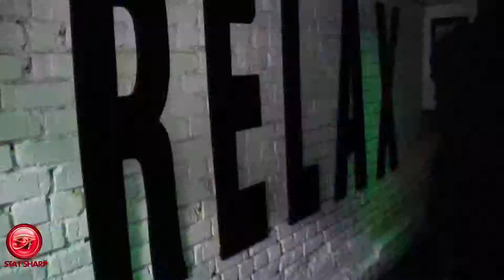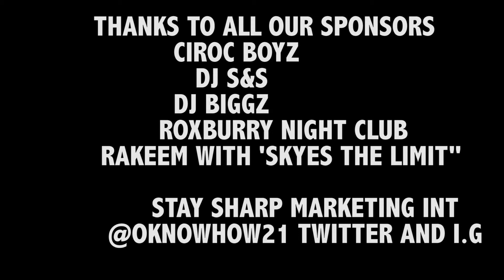DJ S&S CIAA "2013"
THANKS TO DJ BIGGZ AND DJ S&S CIROC BOYZ . shouts out to Rakeem "Skyes the limit" Stay Sharp marketing connects brands with events . check out ... ROXBURRY NIGHT CLUB CHARLOTTE NC